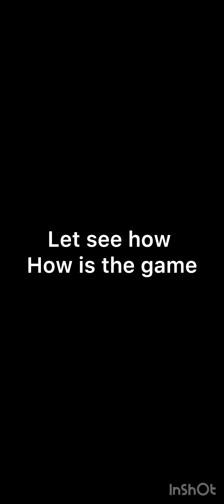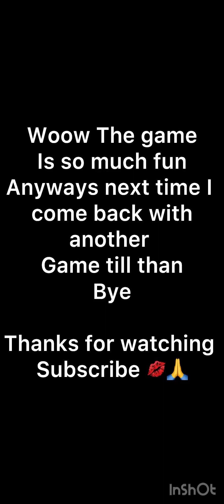Playing Ultimate Disc 3D Game and reviewing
We are Playing Ultimate Disc 3D Game and reviewing it,

It seems like a good game very engaging but the ads kill the mood better but a ads free version

Keep watching..